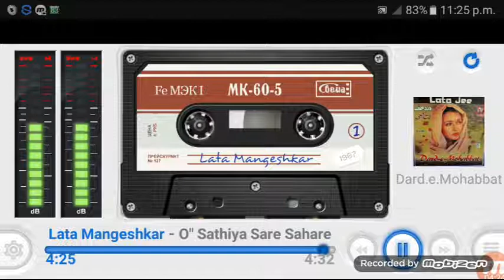O Sathiya Sare Sahare Lata Mangeshkar Ultra Classic Jhankar Song YouTube